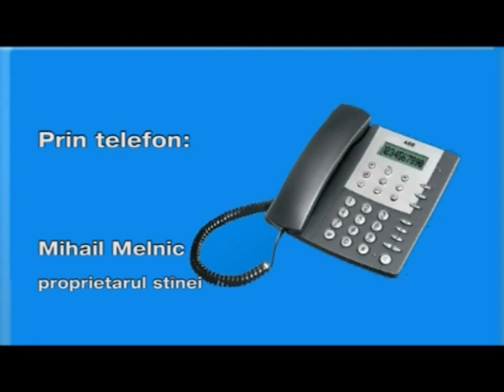Sor TV Soroca Evenimentul zilei 6 iulie 2011